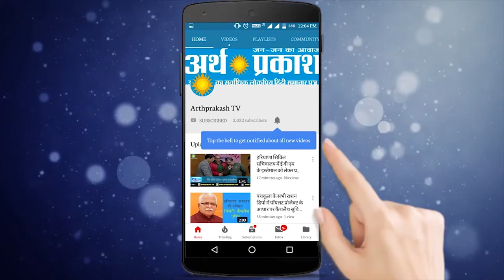सेवा मिशन द्वारा PGI के Doctors के साथ मनाया गया राष्ट्रिय चिकित्सक दिवस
सेवा मिशन द्वारा पी जी आई के डॉक्टर्स के साथ मनाया गया राष्ट्रिय चिकित्सक दिवस
राष्ट्रिय चिकितस्क दिवस के मौके पर चंडीगढ़ पी जी आई में सेवा मिशन समाज सेवी संस्था द्वारा अस्पताल के चिकित्स्कों को गुलाब के फूलों की भेंट से सम्मानित किया गया और साथ में चिकितस्क दिवस की शुभ कामनाये देते हुए सेवा मिशन संस्था की संस्थापक प्रिया जैन ने डॉक्टरों से अनुरोध किया कि यदि कोई भी जरूरतमंद मरीज उनके पास आता है जिसके पास अपने इलाज़ के लिए पर्याप्त धन न हो संस्था द्वारा उसका इलाज़ मुफ्त करवाया जायेगा इस अवसर पर मौजूद पी जी आई के सीनियर मेडिकल अफसर डॉक्टर सीता राम एम् एस सर्जन इन्होने कहा कि हम सेवा मिशन के साथ एक महीने से जुड़े हैं और पिछले महीने ही न्यूरो सर्जरी के लिए सेवा मिशन संस्था ने 50 हज़ार की धनराशि मरीज के इलाज़ के लिए जुटाई है
सेवा मिशन चंडीगढ़ आधारित समाज सेवी संस्था है इसकी शुरआत जनवरी 2019  में प्रिया जैन द्वारा की गई जो कि संस्था की फाउंडर सदस्य हैं और मानव सेवा के लिए अग्रसर हैं